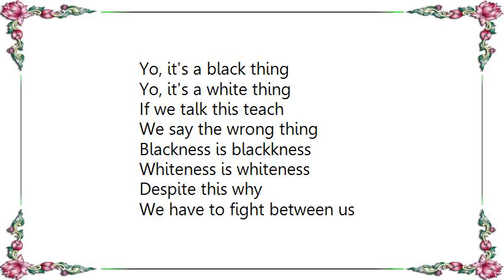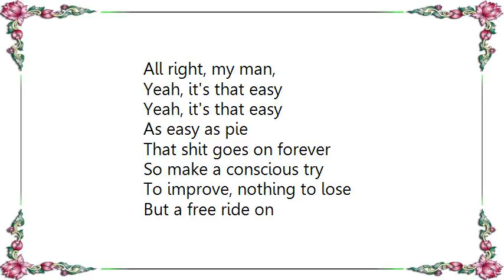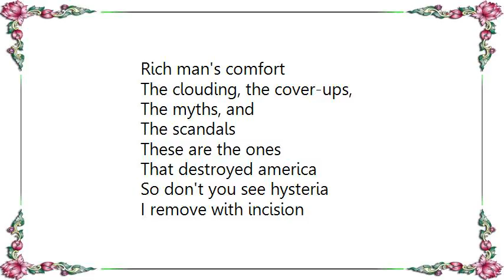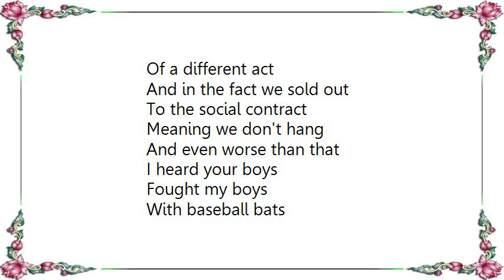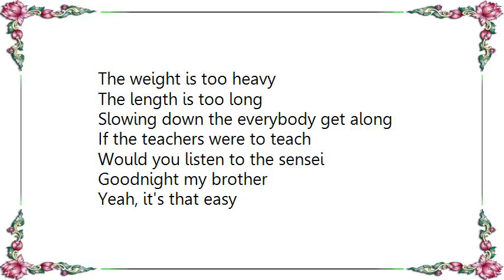G. Love Special Sauce - Yeah It's That Easy Lyrics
[Lyrics G. Love  Special Sauce - Yeah It's That Easy]
Yo, it's a black thing
Yo, it's a white thing
If we talk this teach
We say the wrong thing
Blackness is blackkness
Whiteness is whiteness
Despite this why
We have to fight between us
Nothing to discuss
On the back of the bus
But a cold stare
Avoiding contact
Oblivious to others
This is the social contract
Lack of sensitivity
Lack of sinsibility
Lack of the notion
For better compatibility
I don't fron tnothing
I nod or I shake your hand
For a greeting
That's the common and pleasing
All right, my man,
Yeah, it's that easy

As easy as pie
That shit goes on forever
So make a conscious try
To improve, nothing to lose
But a free ride on
Some old news
Your pop says, your ma says
But their values could be old news
Not knowing the truth
Blaming their troubles
Some problems in the jungle
On certain races
And faces
But I say yo sit
Just because
They're different
You didn't lose your job to
Some immigrant
You lost employment
From corporate exploitment
Packing up to cash out on
Mexico's mint
Stint your vision
Stunt your growth
It ain't a land to boast about
'cause it raised you
Left you in a daze of
The vision contrt
Sacrificing many for the
Rich man's comfort

The clouding, the cover-ups,
The myths, and
The scandals
These are the ones
That destroyed america
So don't you see hysteria
I remove with incision
Pinpointing facts
Pinpoint precision
It ain't your fault
Or mine on the back of the trolley
We're just people living
Trying to find quality
Not cold and windy
Yes cool and breezy
All right, my brother

Yo, you and me used to run ball in the league
We ran the championship team
The best they had seen
But so much to talk about
Now that we've grown
We've been in different scenes
Of a different act
And in the fact we sold out
To the social contract
Meaning we don't hang
And even worse than that
I heard your boys
Fought my boys
With baseball bats
And bats lead to ax
And ax lead to gun
And gun lead to mothers
Losing their sons
I live how I live
I ain't asking you to try it
The problem's too big
To fit me to buy it
The weight is too heavy
The length is too long
Slowing down the everybody get along
If the teachers were to teach
Would you listen to the sensei
Goodnight my brother